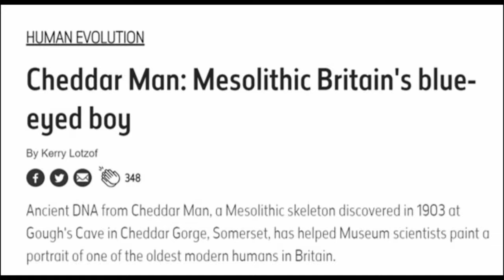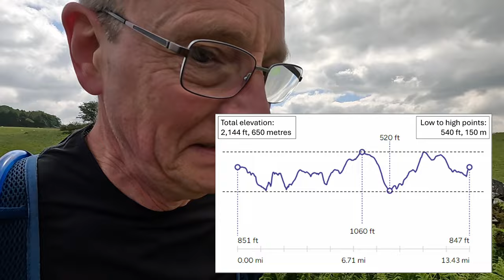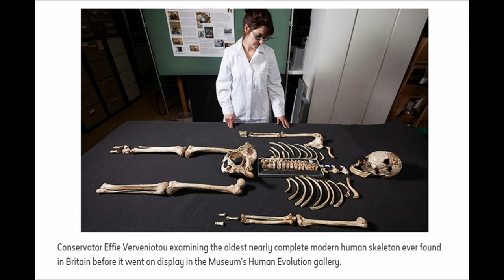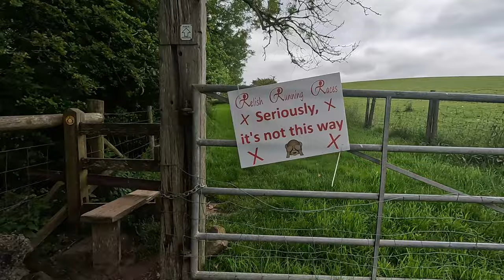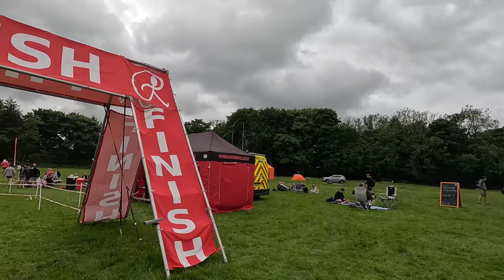Cheddar Gorge Challenge half marathon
Come with me to Somerset, as I tackle the Cheddar Gorge Challenge, half marathon.
We’ll find out about the UK’s oldest complete skeleton from 10,000 years ago, learn how to identify Bronze Age barrows, and how Black Down played an ingenious part in keeping Bristol safe in the second world war.  Oh, and of course, Cheddar cheese!

I’m a middle-aged, UK trail runner who enjoys the countryside – why not come along with me as I explore new places and find out interesting stuff about them?

If you have any suggestions for runs I might try, or locations to explore, I’d love to hear from you – I always read all the comments on my videos.